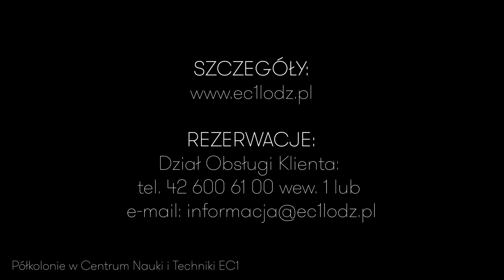Półkolonie w EC1 Łódź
Przedstawiamy półkolonie w EC1 Łódź!